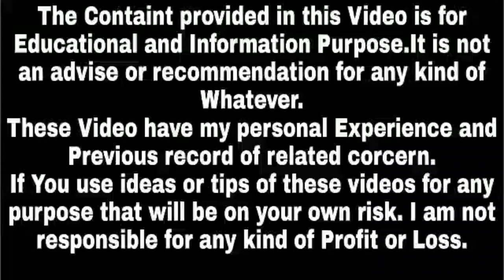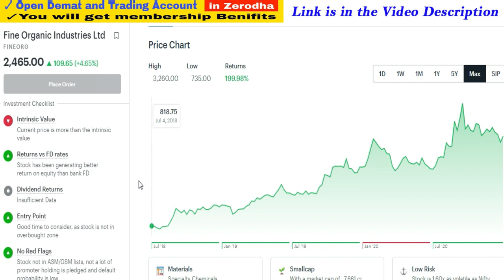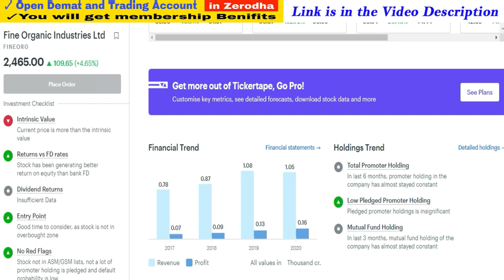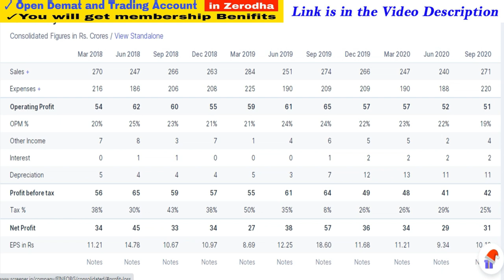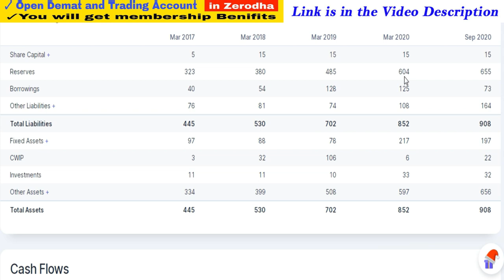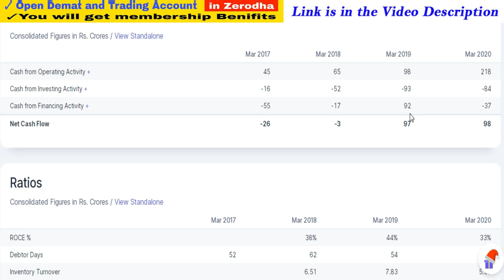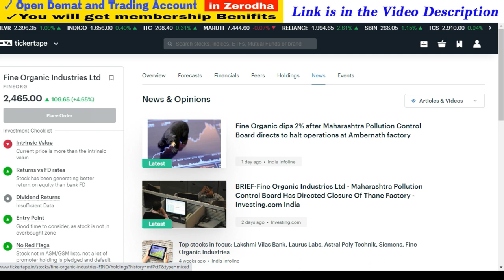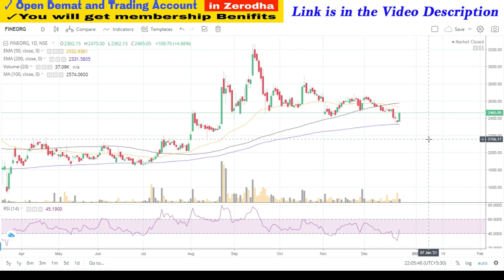Multibagger Share for Long Term | Multibagger Share for 2021 | Success Place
1. You will be added in Positional Trading SUPPORT Group on What'sapp by Angel Broking .